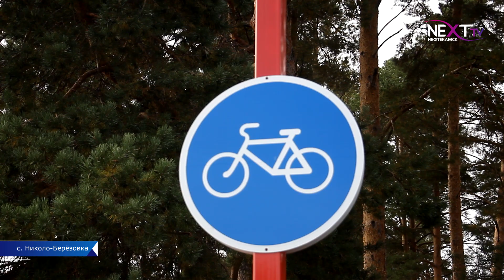Строительство велодорожки вышло на финишную прямую.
Нефтекамцы и жители Краснокамского района заметили, что затянувшееся строительство велодорожки, которая должна соединить город и райцентр, в настоящее время идет активно. А когда по ней можно будет прокатиться в нашем следующем материале.